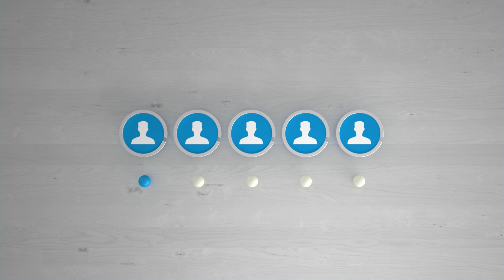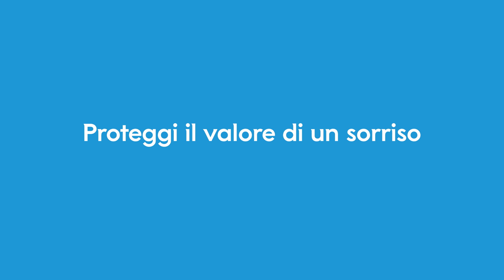Mediolanum Capitale Sorriso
Mediolanum Capitale Sorriso è la polizza di Mediolanum Assicurazioni per il rimborso delle spese relative alle cure odontoiatriche che ti offre un ampio ventaglio di prestazioni, con la possibilità di accedere a strutture attentamente selezionate, grazie alla collaborazione con il Gruppo AON.